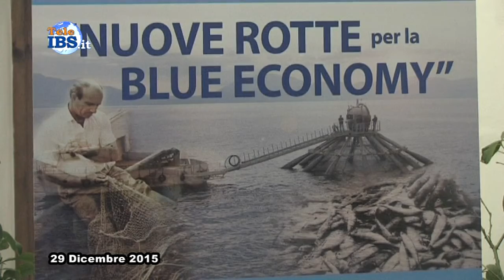2015-12-29 Conferenza stampa di fine anno del Presidente Giovanni Tumbiolo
Conferenza stampa di fine anno del Presidente Giovanni Tumbiolo.